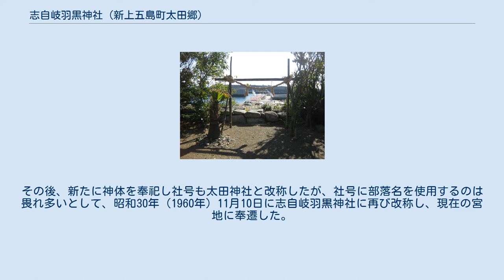志自岐羽黒神社 (新上五島町太田郷)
志自岐羽黒神社（しじきはぐろじんじゃ）は、長崎県新上五島町太田郷に鎮座する神社である。
 倉稲玉神、十城別王神を主祭神に祀る。
 社殿 創建は天正3年（1575年）。
当郷は明治初期まで奈良尾東掛（ひがしかかり）に属しており、同東掛内・岩瀬浦郷鎮座の志自岐羽黒神社からの分霊と推察できる。
 かつては郷内別地に鎮座しており、寛文9年（1669年）に神体として大日如来、観世音菩薩を祀り、志自岐羽黒権現宮と称していた。
 明治に入ると神仏合祀禁止令に伴い、2体の仏像は別殿され境内社・志自岐羽黒権現宮として祀られている。
その後、新たに神体を奉祀し社号も太田神社と改称したが、社号に部落名を使用するのは畏れ多いとして、昭和30年（1960年）11月10日に志自岐羽黒神社に再び改称し、現在の宮地に奉遷した。
 明治7年（1876年）5月5日、無格社となる。
 10月23日、24日の例祭には有川神楽が奉納される。
有川神楽は国の選択無形民俗文化財にも指定された五島神楽に含まれる。
 境内社・志自岐羽黒権現宮 境内社・御手洗神社下社（現在は防波堤があり、相ノ島を望むことは出来ない） その他の太田郷の神社に金刀比羅神社、恵比須神社、同郷・相ノ島鎮座の御手洗神社がある。
 また、隣接する有川郷に 有川神社 がある。